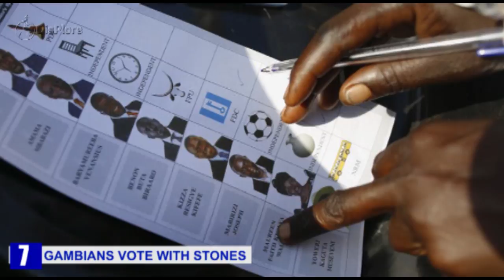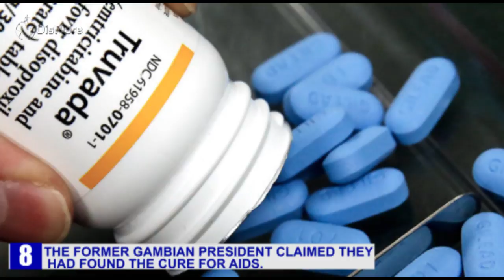10 Things You Didn't Know About The Gambia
Top 10 Things You Didn’t Know About Gambia
As you all know it’s always a pleasure presenting to you some interesting but lesser known facts about the beautiful countries on the African continent. In this video, we are excited to present to you some lesser known facts about the country of Gambia.The Gambia officially the Republic of The Gambia, is a country in Western Africa that is almost entirely surrounded by Senegal with the exception of its western coastline along the Atlantic Ocean. It is the smallest country within mainland Africa. The Gambia is situated on both sides of the lower reaches of the Gambia River, the nation's namesake, which flows through the Centre of The Gambia and empties into the Atlantic Ocean. It has an area of 10,689km2 with a population estimated above 1.8million people. Banjul is the Gambian capital and the largest cities are Serekunda and Brikama.
Gambia has a GDP per capita of about $1,686 per year and the official language of Gambia is English but the most frequently spoken languages are generally of the Atlantic branch of the Niger-Congo family. Mandinka and Wolof constitute the lingua franca of the country, and other languages spoken include Pulaar, Serer, Diola, and Soninke .
So, Without wasting much of your time, here are 10 things you probably disn’t know about Gambia.
1. Gambia is the Smallest Country on Mainland Africa
Gambia is the smallest country on mainland Africa with approximately 1,8 million inhabitants and a surface area of about 10.500 kn2. It’s about three times as small as The Netherlands and almost everyone knows each other.It is a long strip of land situated on Africa's west coast and is sandwiched on either side by Senegal who is Gambian’s only neighboring country. So, if you are in Gambia, don’t be afraid to ask after someone you wish to find out about because the possibilities are those you are asking probably know who you are asking for.
2. Male Companions or ‘Gigolos’ Are Common in Gambia
An odd feature of the tourism industry is “gigolos”, young Gambian men who have relationships with female tourists, many in their later years. On the tourist “strip”, romances between local men in their 20s and British women in their 50s or 60s are common sight. Diplomats even report seeing ‘gigolos’ promenading with elderly women on mobility scooters on the beaches of Gambia. Some "gigolo" relationships become lasting and happy relationships while others end up in fond and tearful farewells at the airport at which point the gigolo sticks around to wait for another foreign girlfriend arriving on an incoming flight.

3. Gambia is an Open and Liberal Country
Islam is the predominant religion in The Gambia but the country is a very tolerant, peaceful and open society. The Christians and Muslims live together in peace and even celebrate each other’s’ holidays together. Many Gambians pray five times a day and some workplaces will often have dedicated prayer rooms. Also, not only is alcohol widely available, they even brew their own beer, the popular and ubiquitous Julbrew is the most loved beer in the country. Gambians bond over their beer most often in groups while they consume it especially in the evening.
4. Prisoners were Executed in Gambia in 2019
With regards to official executions in The Gambia, opposition leader Halifa Sallah stated that “the death penalty was only applied once since 1965 in the case of Mustapha Danso after the 1981 coup d'etat,” and was abolished with the enactment of the Death Penalty Abolition Act of 1993, resulting in all those who had been sentenced to death having their sentences commuted to life imprisonment.But for reasons that remain unclear, the president suspended a moratorium on the death penalty in 2012 and executed nine prisoners by firing squad. While one story has it that this was to send out an anti-crime message, another has it that he was told by a fortune teller that a "human sacrifice" was necessary to stop his rivals overthrowing him.

5. Gambian’s Former President was a strange character
Gambian citizens had grown familiar with the unpredictable exploits of its absolute former ruler, who insists on being called His Excellency President Professor Dr. Al-Haji Yahya Jammeh. From his claims that he had discovered the cure for AIDS which were proven bogus, to threat to behead gays, not to mention the documented disappearances, torture and imprisonment of dozens of j